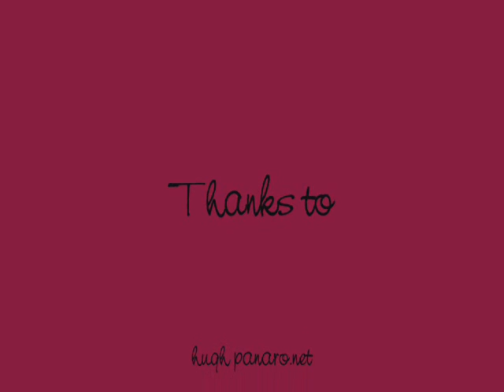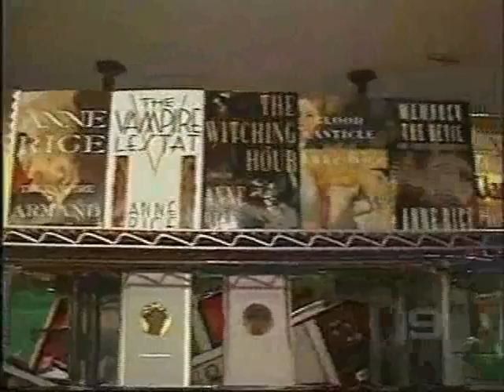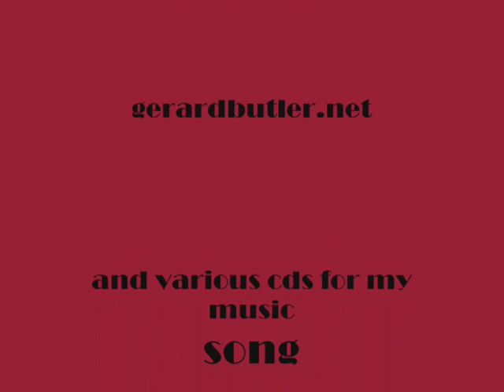hughie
hugh panaro with the song phantom of the opera